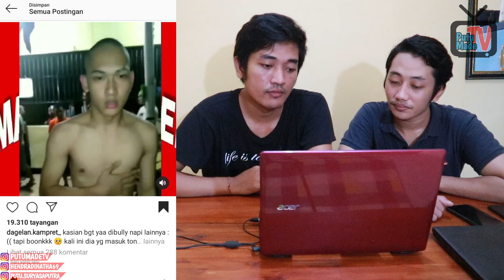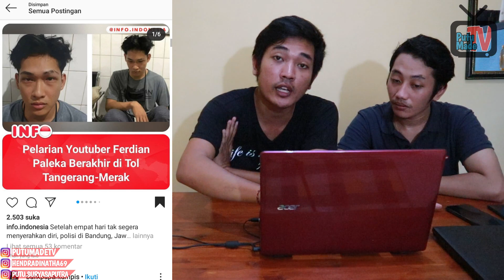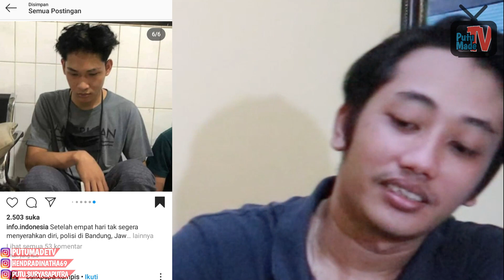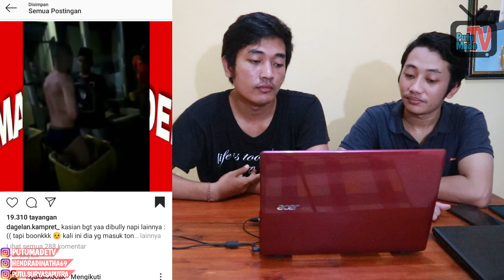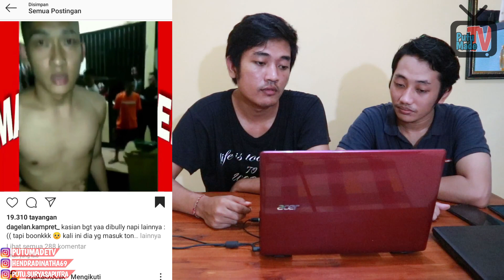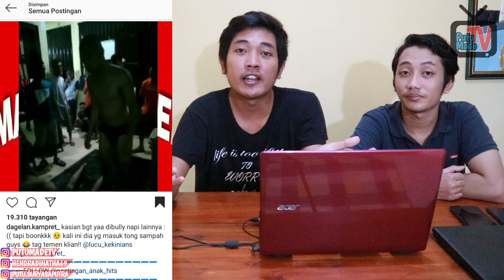MIRIS - KONDISI FERDIAN PALEKA DI DALAM PENJARA - DIBULLY NAPI LAIN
HALLO Guys,,
Di video ini Putu dan Made akan menunjukan kondisi Ferdian Paleka di dalam penjara. Dikabarkan diBully naarapidana lain
Bagaimana keseruannya? Langsung aja tonton guys ^.^

JANGAN LUPA CARA BAHAGIA ^-^